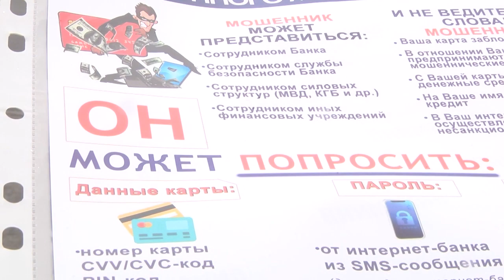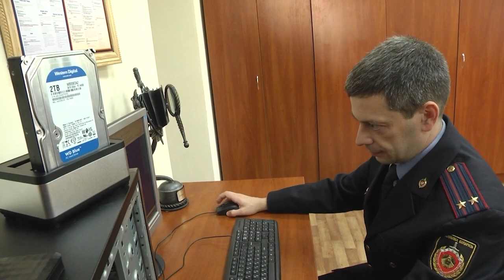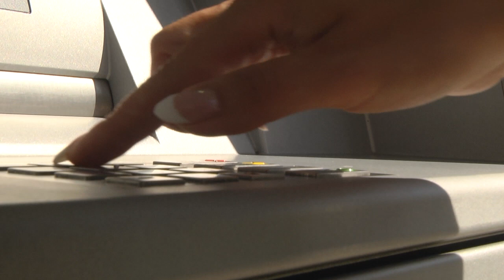2021-11-26 г. Брест. Брифинг в УВД: противодействие киберпреступности. Новости на Буг-ТВ.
В Беларуси проходит декада кибербезопасности. Эта профилактическая акция включает широкий комплекс мероприятий по информированию населения о современных методах, которые используют киберпреступники, чтобы обмануть человека. Немного статистики. По информации Министерства внутренних дел за 10 месяцев 2021 года в стране  такого рода преступлений зарегистрировано на 17,6 процентов меньше, чем за аналогичный период 2020. Тем не менее, практически в 4 раза выросло число хищений в крупных и особо крупных размерах. Какие случаи интернет - преступлений в последнее время участились в областном центре, на что следует обратить внимание и, что делать, если уже попал в ловушку. А также о том, какие меры противодействия необходимо предпринимать пострадавшим, рассказали в рамках тематического брифинга, прошедшего в УВД Брестского облисполкома. Подробнее об этом в материале выпуска.